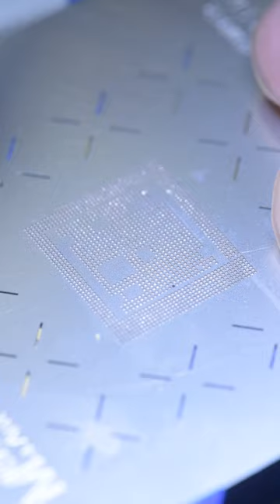iPhone 11 Pro Max CPU reballing